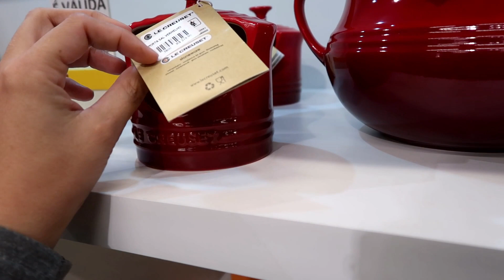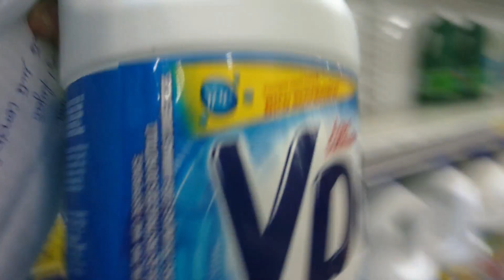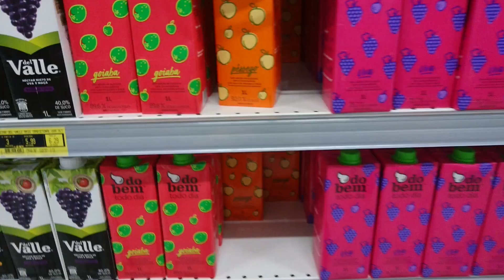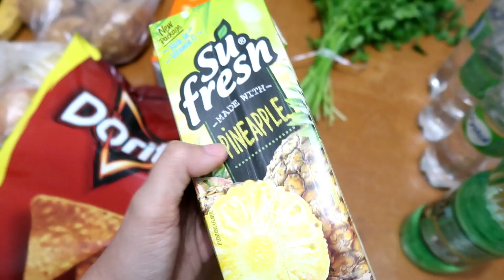COMO FAÇO O CARDÁPIO DA SEMANA / meus cuidados com o cabelo ♥ Greice Brigido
Oi gente no vídeo de hoje te mostro minha rotina com mercado, como faço cardápio e também tudo que uso no cabelo.

GREICE BRIGIDO
CAIXA POSTAL 24
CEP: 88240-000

Editor:
Filmora